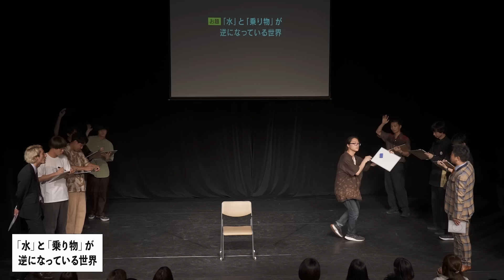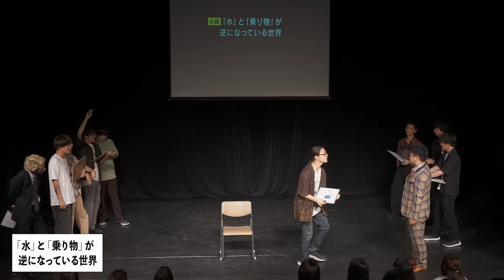【大喜利】「水」と「乗り物」が逆になっている世界【大喜る人たち753問目】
2024/7/21に札幌琴似コンカリーニョにて開催された
「大喜る人たち 札幌①」より